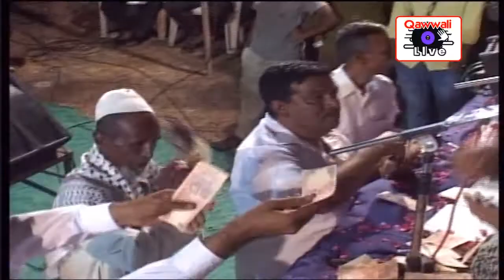खुरशी पर कोईभी बेठे || Azim Naza || Qawwali || Khurshipar Koibhi Bethe Raja To Mera Khawaja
कव्वाली || खुरशी पर कोईभी बेठे  राजा तो मेरे ख़्वाजा है || अजीम  नाजा
Qawwali || Khurshipar Koibhi Bethe Raja To Mera Khawaja Hai || Ajim Naza

Song : Khurshipar Koibhi Bethe Raja To Mera Khawaja Hai
Album :  Stage Show In Zunzarshababa [Bhandari] - Ferkuva - Gujrat
Singer : Ajim Naza
Lable : Qawwali Live

Video - Editing : Studio Shubham, Kalavad & Jamnagar,